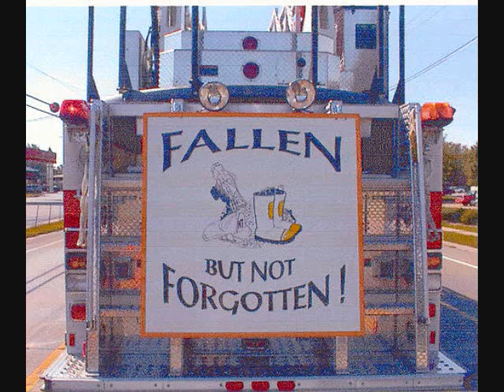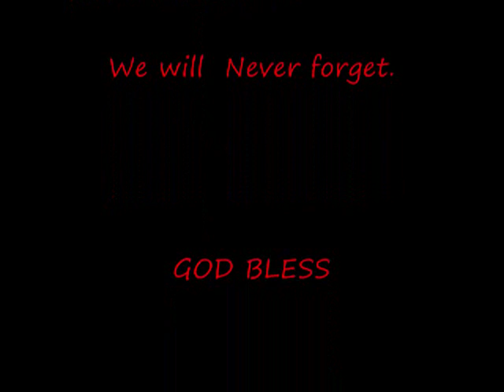Fallen Heroes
Dedicated to all Emergency Personnel